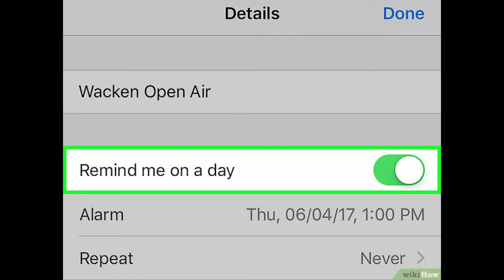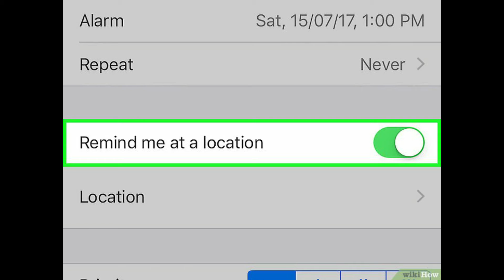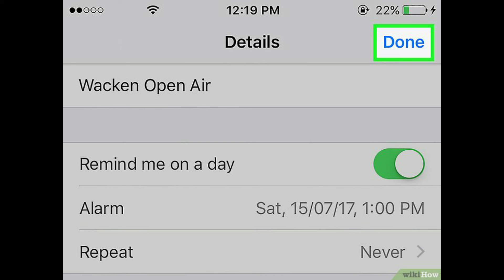Cách để Đặt lời nhắc trên iPhone | WikiHow Tiếng Việt | Vietnamese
Bài viết sẽ hướng dẫn bạn cách cài đặt để iPhone nhắc về những sự kiện quan trọng tại thời điểm nhất định hay khi bạn đến hoặc rời khỏi một vị trí.